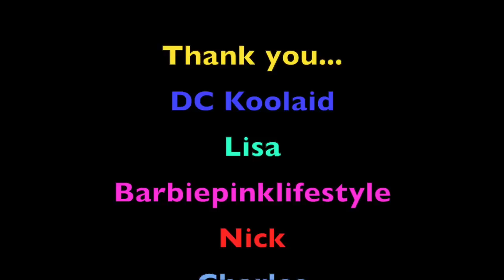A Gift from You to Us!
A gift from you to us was exactly what we got. Thank you so much for the gift, family. You made our day!  We had a knock at the door and to our surprise it was a gift of edible arrangements, along with a cute teddy bear named Edi. Thank you sooooo much for the love and support!
SEND MAIL AND PACKAGES:
BLENDED CHAOS